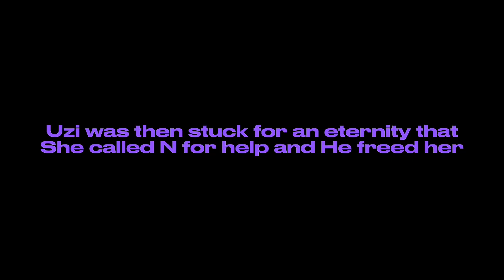darkXwolf17 Gaming : Uzi plays Area 51 Roblox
This took foreverrrrrrrrrr aaaaaaaaaaaaa

Anyways sup guys.

Idk what too it here sooo have a nice day